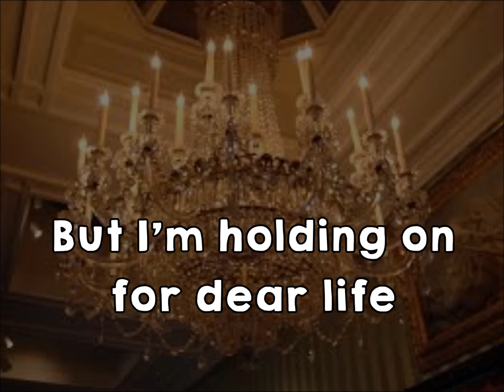Chandelier (lyrics) KSP